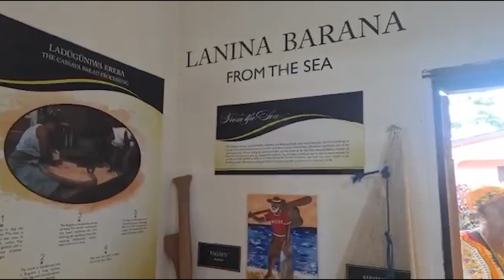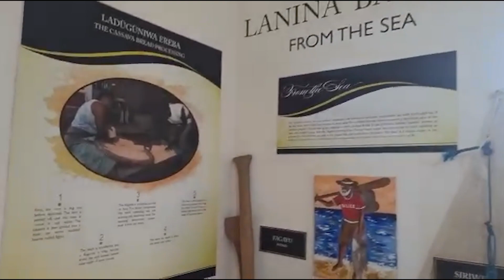Belizean-Americans visit St. Joseph RC and Garifuna Museum in Barranco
A group of Belizean Americans returned home for Garifuna Settlement Day this year. A part of their visit back home focused on St. Joseph R.C. School and the Garifuna Museum, both in Barranco Village, Toledo. Senior Correspondent Paul Mahung reports on what the visitors learned.